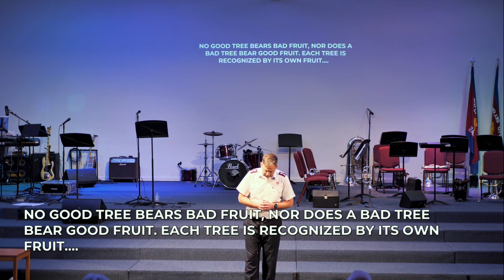Forgotten Virtues - Integrity